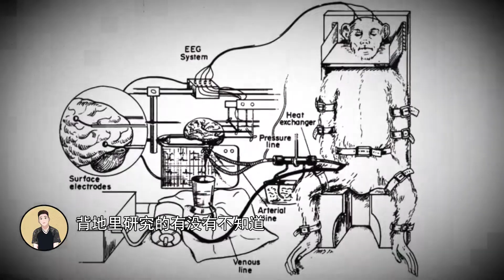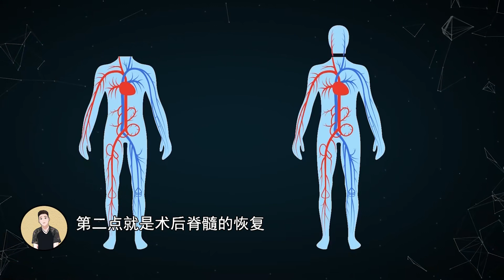换头手术是真是假？手术做了还是没做？揭秘换头手术真相！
1
敏而好学，诚实守信。
这里是【敏诚专开小挖机】的官方唯一YouTube频道
感谢您的支持！感谢您的关注！
2011年买的进口70小挖机，一直都在开小挖机
和您天天见，挖机视频看不厌！嘿嘿😁